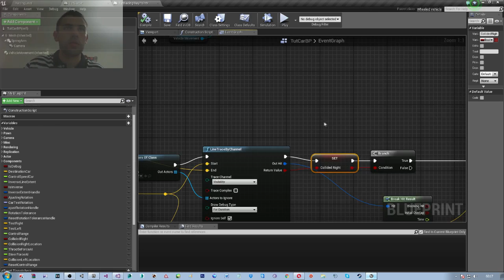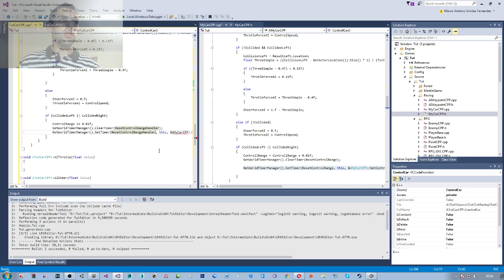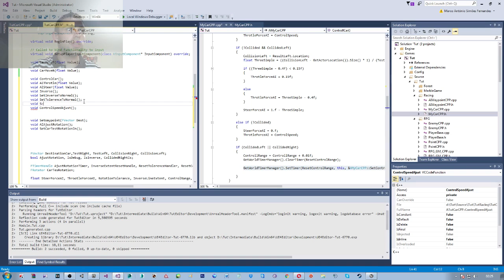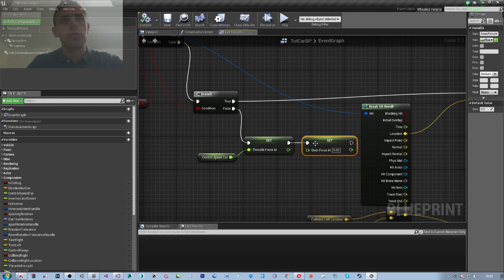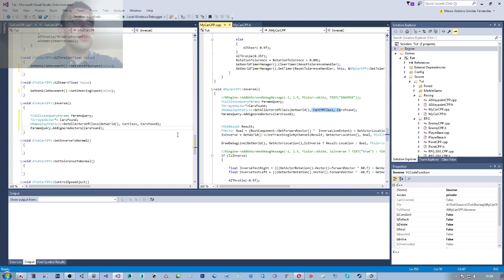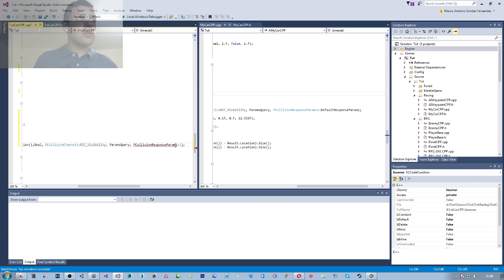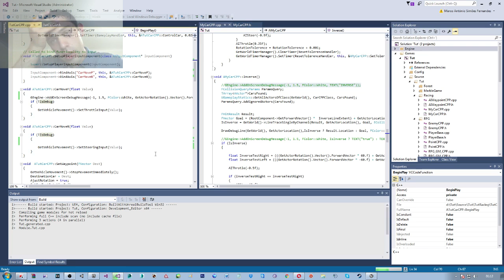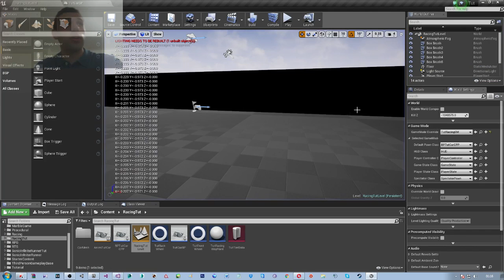5 - 13 [Unreal Engine 4] - Blueprints para C++ - Jogo Corridas (Com IA)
Décima terceira parte do tutorial...